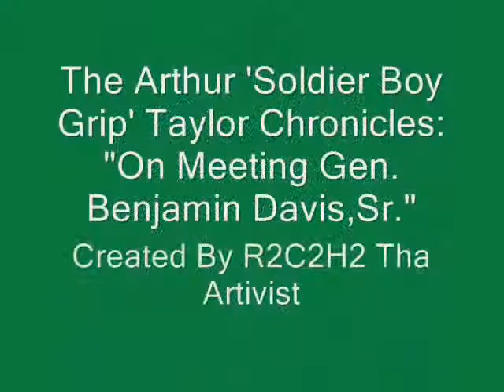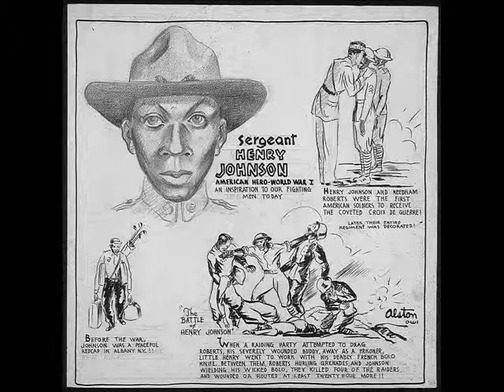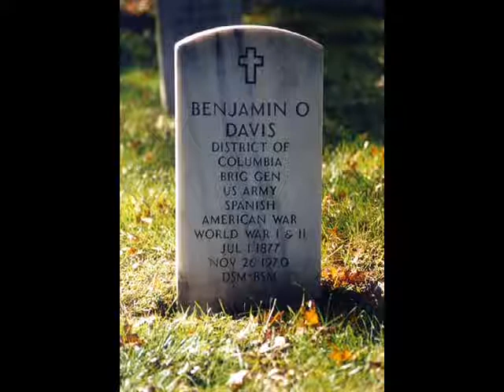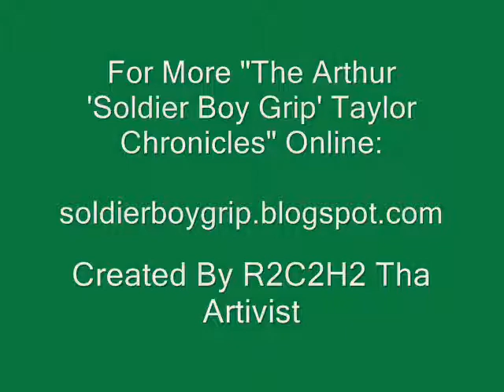The Arthur 'Soldier Boy Grip' Taylor Chronicles: On Meeting Gen. Benjamin Davis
MY GRANDFATHER ON SEVERAL OCCASIONS RECALLED TO ME THE STORY OF HOW HE GOT TO MEET GEN. BENJAMIN DAVIS, SR., THE FIRST BLACK GENERAL IN U.S. MILITARY HISTORY...IN 1940, HE WAS APPOINTED BRIGADIER GENERAL OF THE U.S. ARMY BY U.S. PRES. FRANKLIN ROOSEVELT...THE APPOINTMENT WAS CONSIDERED AN UNPOPULAR MOVE BY MANY IN THE U.S. AND CREATED A LOT OF POLITICAL AND SOCIAL PROTEST AND CONTROVERSY FOR MANY WHITE AMERICANS...

HOWEVER TO MANY BLACK AMERICANS LIKE MY U.S. SOUTHERN BORNED AND RAISED GRANDFATHER , THEY SAW GEN. DAVIS AS A SOURCE OF PRIDE AND INSPIRATION AND A MIRACLE WHO WAS A BEAUTIFULLY FORMED ROSE THAT GREW OUT OF THE SEEMINGLY IMPENETRABLE CONCRETE OF UNITED STATES A.K.A. JIM CROW RACISM , INEQUALITY AND SEGREGATION...GEN. DAVIS WAS COLIN POWELL BEFORE THERE WAS A GEN. POWELL!!!

BEFORE GEN. DAVIS WAS MADE A GENERAL HE OVERSAW THE NEW YORK 15TH NATIONAL GUARD UNIT IN HARLEM DURING THE 1930S...THE NEW YORK 15TH NATIONAL GUARD UNIT BY THAT TIME WAS KNOWN BY ITS LEGENDARY NICKNAME 'THE HARLEM HELLFIGHTERS', A NAME GIVEN TO THE ORIGINAL MEMBERS OF THE UNIT BY THE FRENCH BECAUSE THEY SERVED BRAVELY, PROUDLY AND FOUGHT FEROCIOUSLY IN WORLD WAR ONE , NEVER LOSING AN INCH OF GROUND OR FELLOW SOLDIER TO ENEMY CAPTURE...

A NATIVE OF WASHINGTON. D.C. , GEN. DAVIS WAS A CAREER SOLDIER'S SOLDIER SERVING HIS COUNTRY HONORABLY AND WITH DISTINCTION FOR SEVERAL DECADES AT HOME AND ABROAD...GEN. DAVIS HAD A SON NAMED BENJAMIN DAVIS, JR. AND LIKE HIS NAMESAKE HE WAS AN EXCEPTION TO THE RULE AS WELL...BENJAMIN DAVIS, JR. WAS JUST THE FOURTH BLACK GRADUATE OF WEST POINT AND THE FIRST BLACK GRADUATE OF THE 20TH CENTURY...HE WENT ON TO COMMAND THE ELITE TUSKEGEE AIRMEN, A LEGENDARY ALL BLACK AIRPLANE FIGHTER/ ESCORT SQUADRON WHICH NEVER LOST A BOMBER PLANE TO ENEMY FIRE DURING WORLD WAR TWO...

FOLLOWING IN HIS FATHER'S ENORMOUS FOOTSTEPS, DAVIS, JR. BECAME GENERAL DAVIS,JR., THE SECOND BLACK GENERAL IN U.S. MILITARY HISTORY AND THE FIRST BLACK GENERAL IN U.S. AIR FORCE MILITARY HISTORY...I GUESS GREATNESS MUST HAVE BEEN IN THE GENES!!!

ONE DAY, GEN. DAVIS, SR. CAME TO A BASE MY GRANDFATHER WAS STATIONED AT TO REVIEW THE TROOPS...MY GRANDFATHER AND OTHERS LIKE HIM MUST HAVE GOTTEN A THRILL OUTTA OF SEEING WHITE FOLKS, ESPECIALLY RACIST ONES, SALUTE A COLORED OR BLACK MAN BECAUSE HE WAS CONSIDERED THEIR SUPERIOR AND THEREFORE THEY WERE REQUIRED BY MILITARY LAW TO TREAT HIM AS SUCH AND EVEN CALL HIM 'SIR'...

YOU MUST REMEMBER THIS WAS AMAZING CONSIDERING THE FACT THAT IT WAS NORMAL AND ACCEPTED FOR A BLACK MAN TO BE CALLED 'A BOY' IN AMERICAN SOCIETY AT THAT TIME REGARDLESS OF HIS AGE OR ACCOMPLISHMENTS!!!

WHEN HE MADE HIS WAY TO THE BLACK TROOPS HE TOLD THEM WITHOUT HESITATION THAT HE WASN'T COLORED LIKE THEM AND THAT HE WAS A DIFFERENT TYPE OF COLORED...NO ONE SAID A WORD WHEN HE WAS INSPECTING THEM, BUT WHEN HE LEFT MANY OF THE BLACK SOLDIERS THAT WERE PRESENT DURING HIS TALK WERE VISIBLY UPSET AND ANGRY THAT HE WOULD SAY WHAT THEY CONSIDERED TO BE A VERY DETRIMENTAL AND HURTFUL REMARK...A FEW WERE EVEN CALLING GEN. DAVIS A SELL-OUT AND A UNCLE TOM...

HOWEVER SOME OF THE SOLDIERS WHO WERE A LITTLE BIT QUICKER ON THEIR FEET IN TERMS OF WIT REASONED WITH THE OTHERS THAT MAYBE WHAT THE GENERAL MEANT WAS THAT HE WAS THE ONLY COLORED OR BLACK GENERAL IN THE U.S. ARMED FORCES WHICH IN TURN MADE HIM A DIFFERENT TYPE OF COLORED MAN, MEANING ONE WHO HAD GREATER MILITARY RANK AND AUTHORITY...MANY, NOT ALL, BLACK SOLDIERS ACCEPTED THIS INTERPRETATION OF THE COMMENT AND ONCE AGAIN PUT GEN. DAVIS BACK ON HIS HERO WORSHIP PEDAL...LESSON: LOOK BEYOND THE WORDS, TRY TO READ WHAT WASN'T SAID INSTEAD OF WHAT WAS SAID!!!